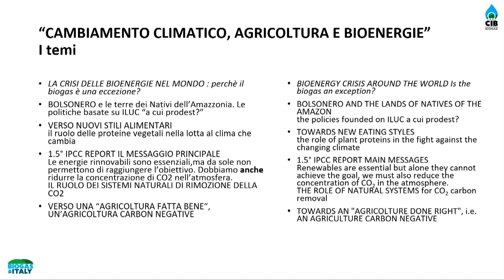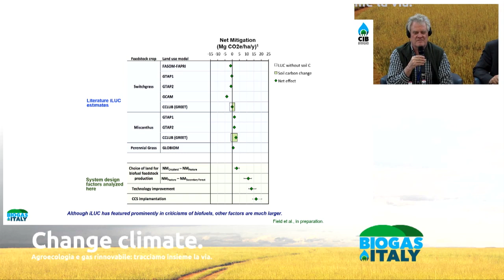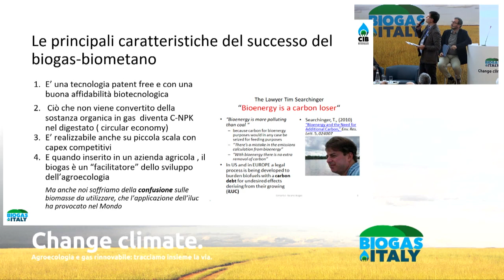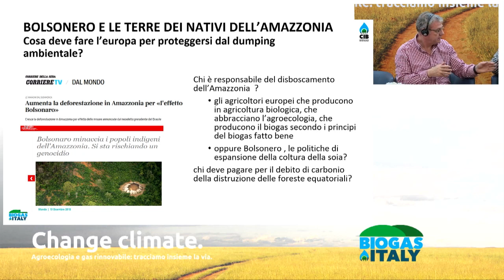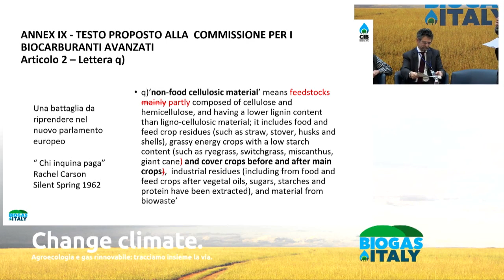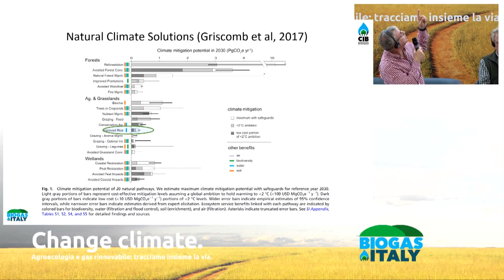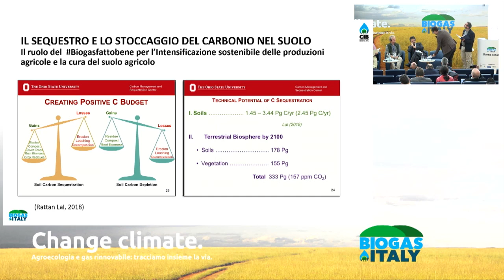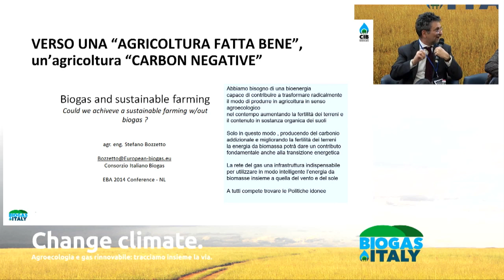Conversation on climate change | S. Bozzetto, F. Ferrante, L. Lynd, J. Woods at Biogas Italy 2019